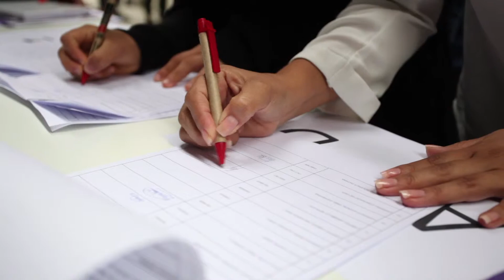Beca vocación de maestro